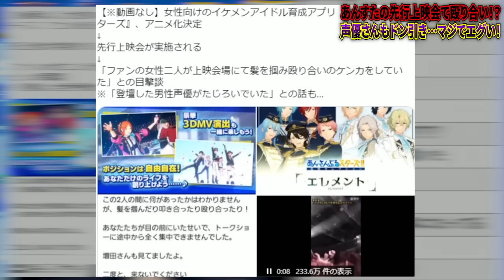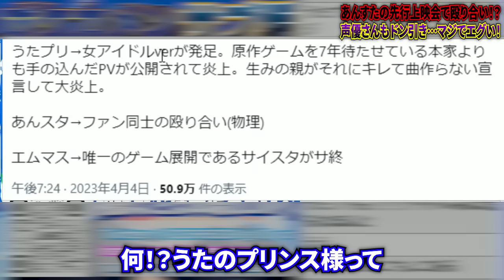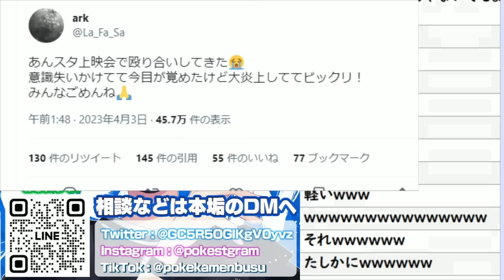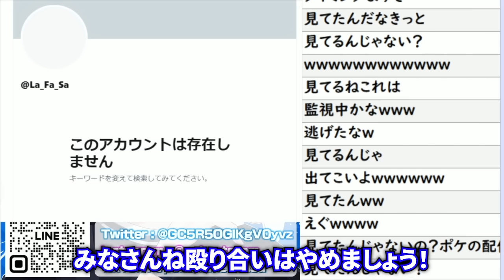『あんスタ』のアニメ先行上映会で起きた殴り合い事件がまじでやばすぎる…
あんスタえぐ

まだ見たことない人は見てください！！めちゃくちゃ面白いので！！